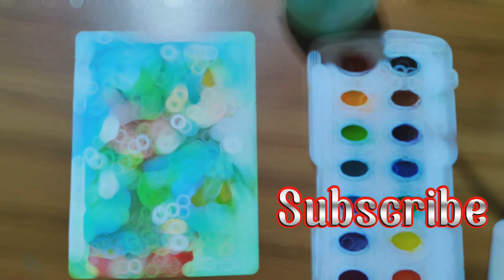Partridge in a Pear Tree 12 Days of Christmas Easy watercolor painting Ideas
12 Days of Christmas Painting Ideas
Painted in 300 gsm watercolor paper using Prang watercolor.